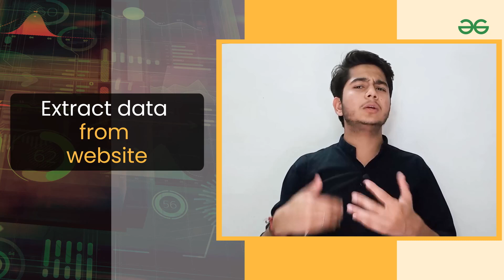What Is Web Scraping & What It Is Used For | How To Use Web Scraping | GeeksforGeeks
Web scraping is the automated process of extracting data from websites. It involves writing code to retrieve specific information, such as text, images, or links, from web pages. This data can then be analyzed, stored, or used for various purposes, such as research, data analysis, or building applications.

This video talks all about web scraping and how you can use it to maximise your output and streamline your work